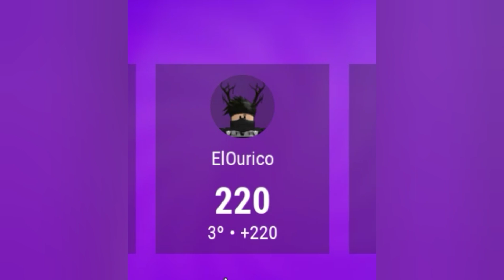Como Não jogar UNO part #2